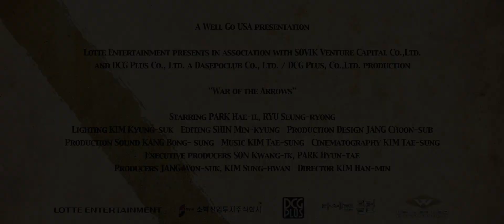War of the Arrows (Choi-jong-byeong-gi hwal) (2011) Trailer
"1623: the 15th year of King Gwanghaegun's reign. The King's loyal servant and legendary archer, General Choi Pyong-ryang, is framed for treason and executed. His entire household meets the same tragic fate, but his young son and daughter, Nam-yi and Ja-in, escape to the home of their father's longtime friend. The brother and sister take refuge under Kim's wing and are raised as his own. 13 years pass and Quing China carries out a brutal invasion against Joseon, in what will later be known as 'second Manchu invasion of Korea.' On the wedding day of Ja-in and Kim Mu-seon's son, Qing troops led by Commander Jiusinta attack, taking the villagers as prisoners, including Ja-in. When Nam-yi returns home after getting injured in battle, he finds his guardian murdered and his sister taken away by the Qing men. Nam-yi chases after the troop in a desperate attempt to save his sister. Name tracks down Ja-in, but faces brutal battles with Jiusinta's best men in order to escape."